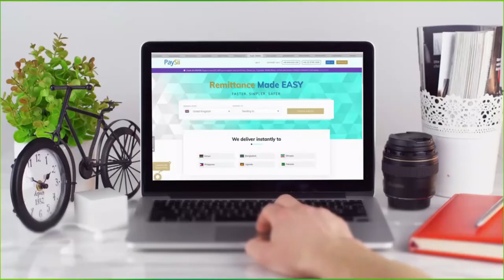DHAKHTAR KU TAKHASUSAY CUDURADA NEERFAHA OO LAGU SOO DHOWEEYAY MAGAALADA BOSASO.